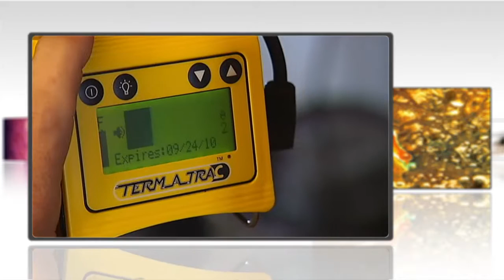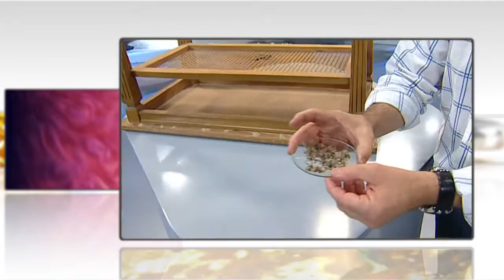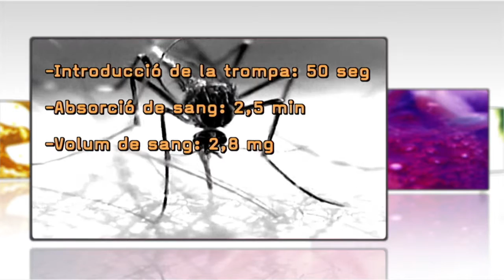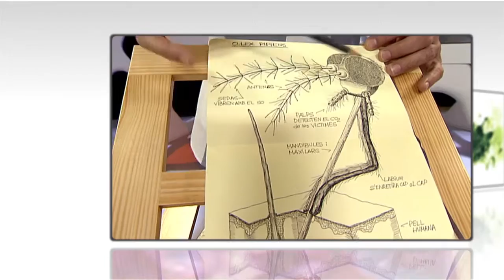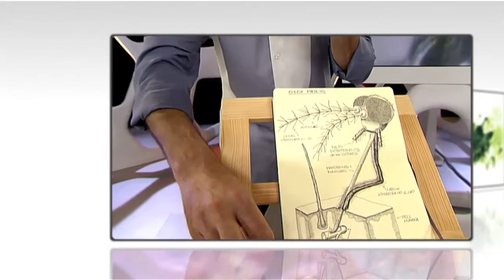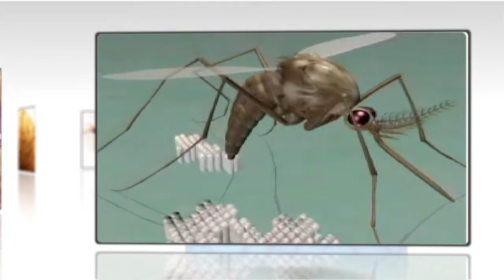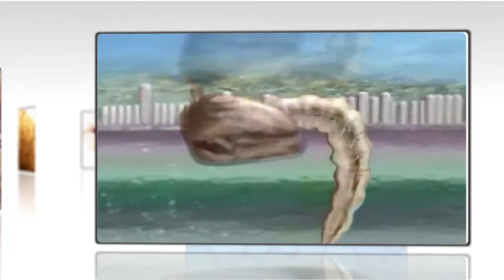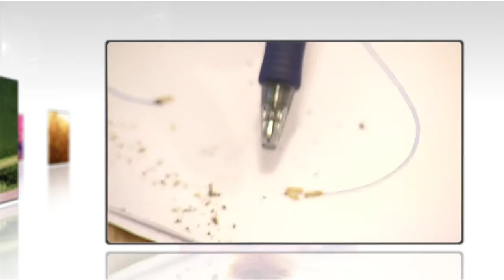QQC i...Els Insectes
El que cal saber sobre uns animalons que ens fan la vida més dolça... i irritant!